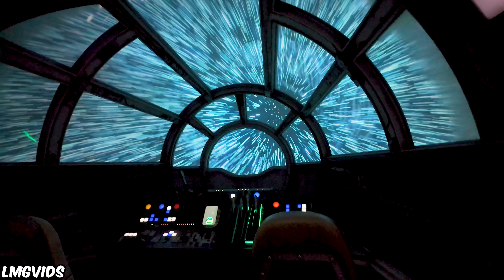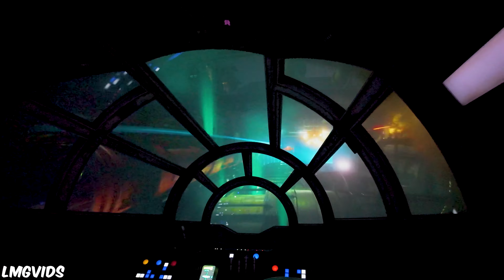Runaway Railway BREAK DOWN - Crowded Day at Disneyland | Rides, Walkthroughs & MORE | 4K 60FPS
Break Down and Lights On in Mickey and Minnie's Runaway Railway! A crowded day at Disneyland walkthrough and Ride throughs of the park, sights and sounds of Disneyland Park! On our visit to the Disneyland Resort, we break down on Mickey and Minnie's Runaway Railway, Dive Deep below the seas on the Finding Nemo Submarine Voyage, take a scenic trip around the Park on the Disneyland Railroad, and SO MUCH MORE! Check out the sights and sounds of the park as we walk to each destination and experience the attractions in full 4K 60FPS Clarity!

Timestamps:
0:00 - Main Street: Pre-Rope Drop
4:38 - Christmas Rope Drop
5:30 - Main Street to Toon Town
10:13 - Mickey & Minnie's Runaway Railway
14:51 - Breakdown on Runaway Railway!
16:33 - Mickey & Minnie's Runaway Railway POV
23:10 - Runaway Railway to Roger Rabbit
24:46 - Roger Rabbit's Cartoon Spin POV
30:00 - Toontown to Tomorrowland
35:04 - Autopia POV
42:42 - Autopia to Disneyland Railroad
44:58 - Tomorrowland Station
52:20 - Main Street U.S.A. to New Orleans
55:09 - New Orleans to Toon Town
1:00:30 - Toon Town to Tomorrowland
1:04:15 - Tomorrowland Station to Submarines
1:07:11 - Finding Nemo Submarine Voyage POV
1:23:23 - Tomorrowland to Adventureland
1:29:00 - Adventureland to New Orleans
1:33:00 - Mark Twain & Tiana's Bayou Adventureland Construction
1:39:38 - Critter Country to Star Wars Galaxy's Edge
1:44:08 - Walkign to Smuggler's Run
1:46:00 - Smuggler's Run Single Rider POV
1:53:30 - Star Wars Galaxy's Edge to Fantasyland
1:57:23 - Walking to Small World Plaza
2:03:45 - Looking for Gingerbread Churro
2:05:50 - Gingerbread Churro Taste Test
2:07:01 - Fantasyland to Main Street
2:10:00 - Walking to Main Street Cinema
2:12:33 - Watching Steamboat Willie
2:20:48 - Walking out of Disneyland